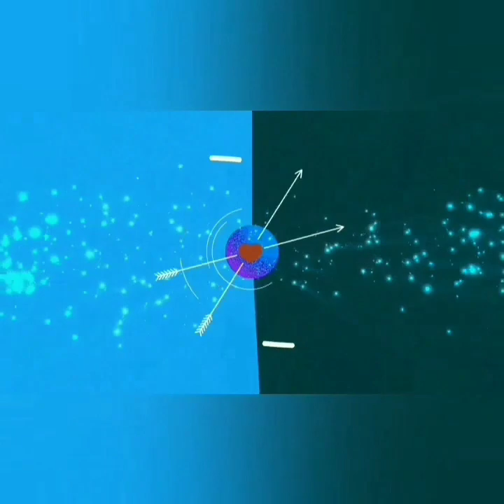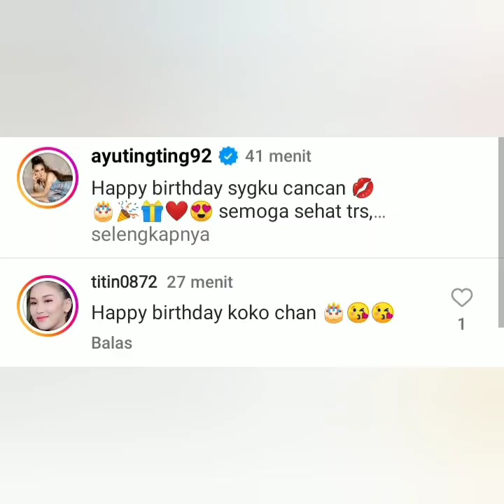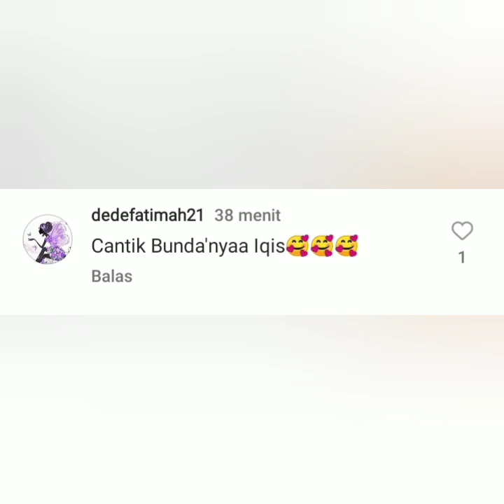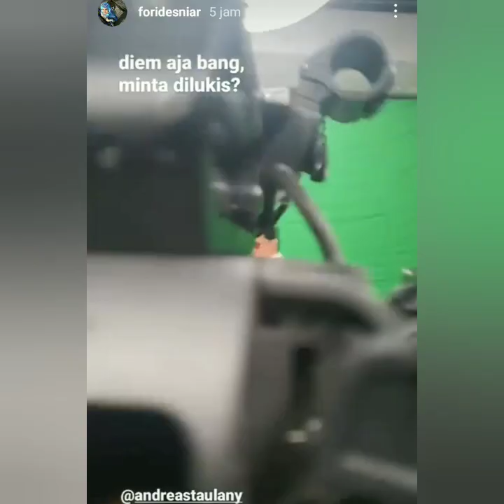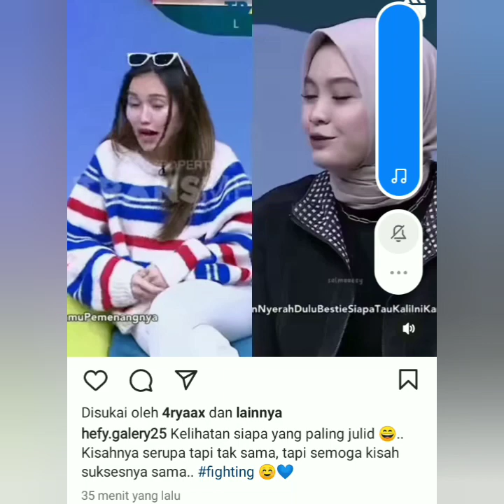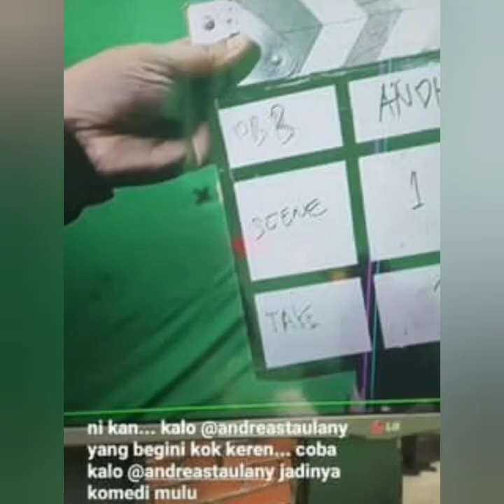WOW FOKUS LINGKARAN ADA JOB BARU UNTUK AYUTT. HADIAH SPESIAL DARI AYU UNTUK CANCAN. COBA LIHAT INI